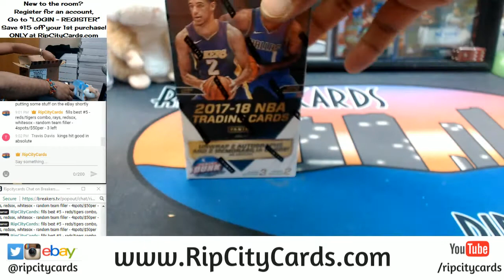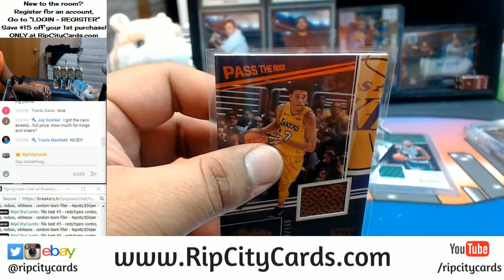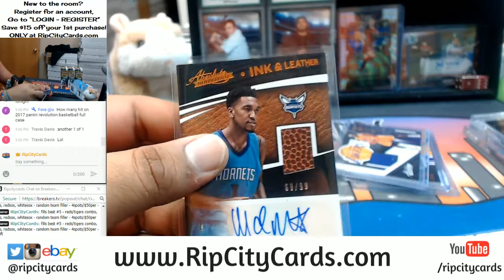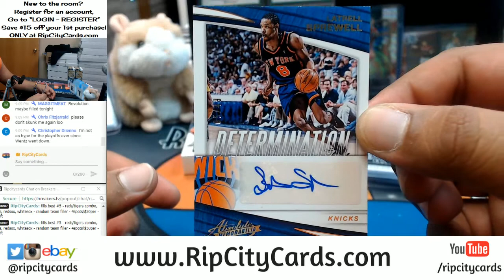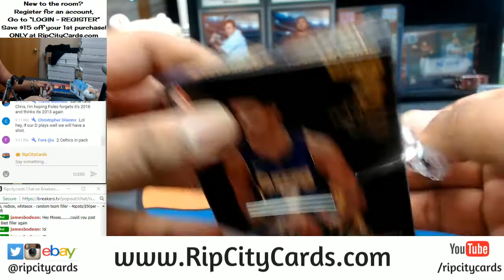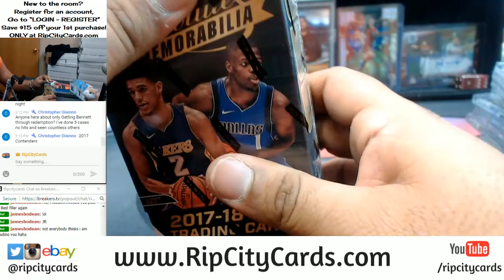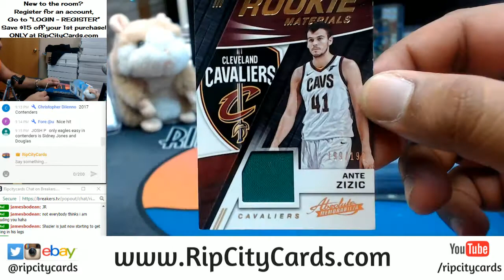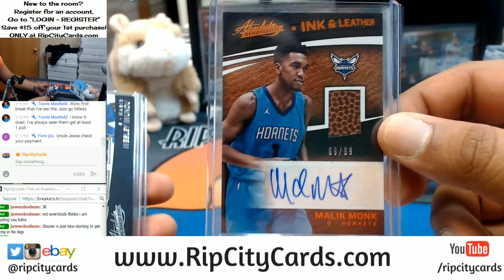2017 18 Absolute Basketball Half Case Break #7 eBay